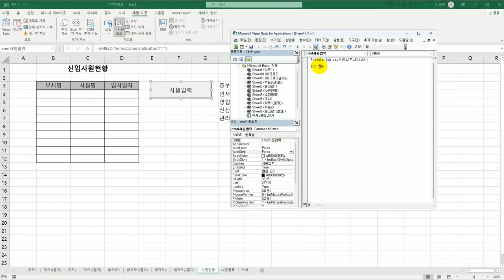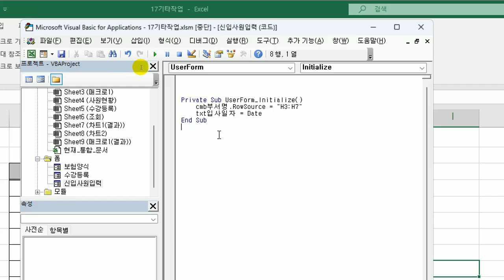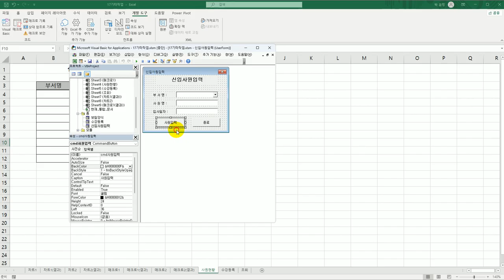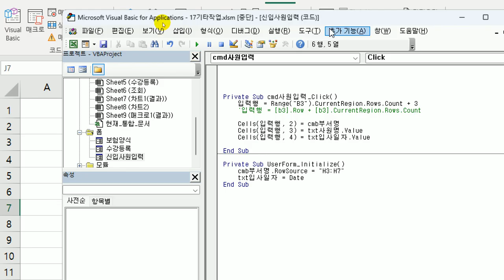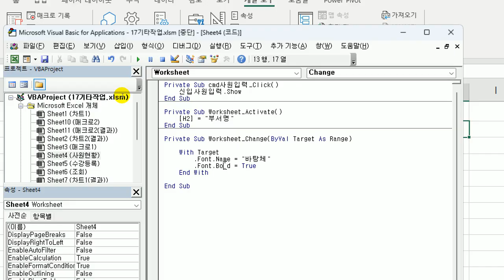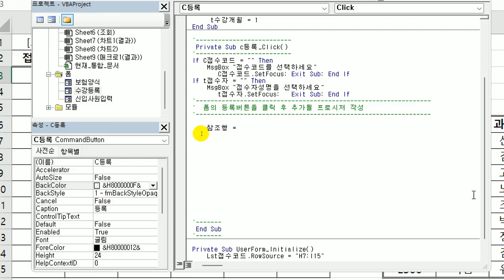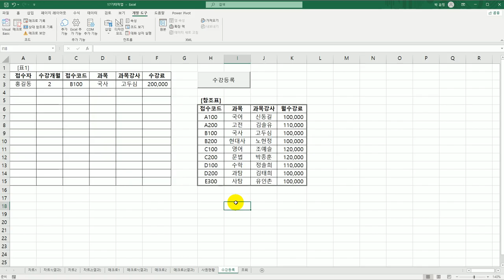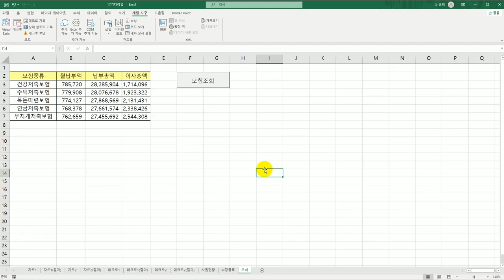[컴활1급실기] 0130 프로시저 작성(엑셀)